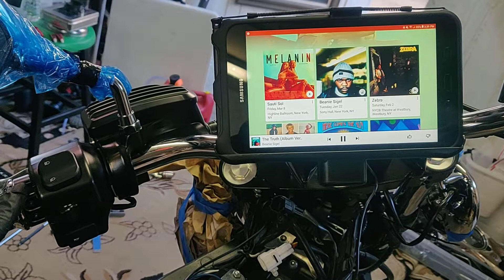Bluetooth Handlebar Media Controller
Using an Adafruit Feather 32u4 and some handlebar switches, created a Bluetooth media controller.

It controls Previous Track, Next Track, MUTE or Play/Pause